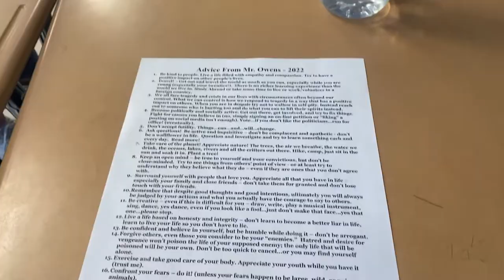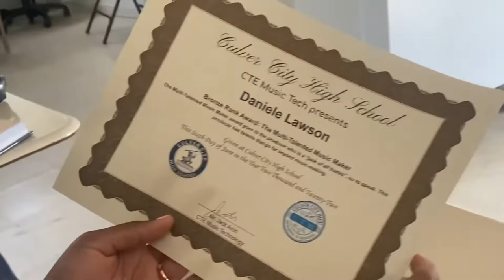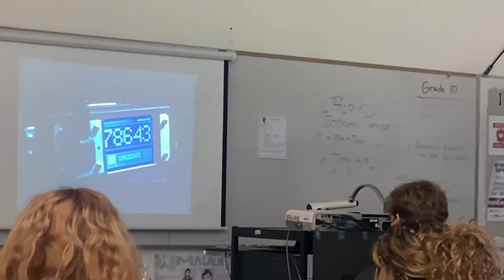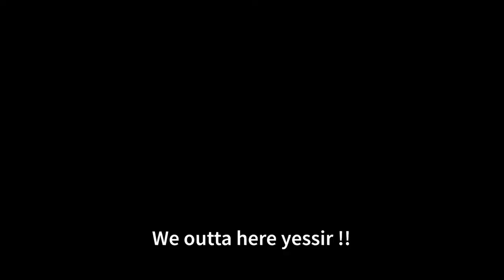Culver City highschool Last day of high school ever Vlog + graduation ceremony !! graduation #2022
We did it y’all , where all my 2022 grads !!! 🎉🎉🎉😁🙌🏾🙌🏾🙌🏾💙💙

Drop a comment if you graduated this year !!